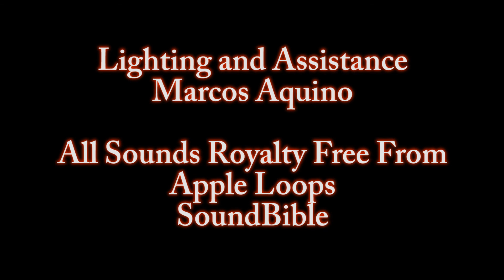Earlton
Winner of Best Sound Design at the Five Day Film Festival. Earlton is a horror movie by JoonStudios. What is going on? Where is this? Why is this happening? Watch and find out.